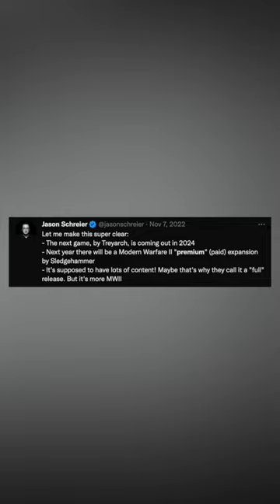Modern Warfare 2 is Only Getting 5 Seasons…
Check Out My Recent Video! [ The Modern Warfare 2 Season 2 UPDATE That Will Bring You Back... (New Maps, Weapons, and MORE!)

Timestamps

                                           💣 ~dkdynamite~ 💣